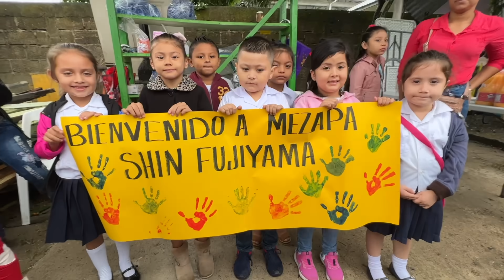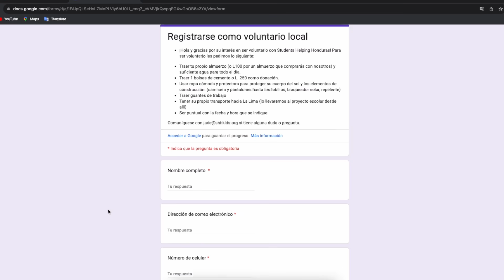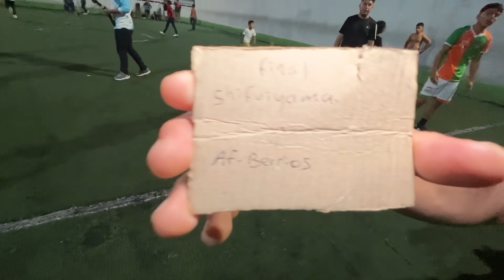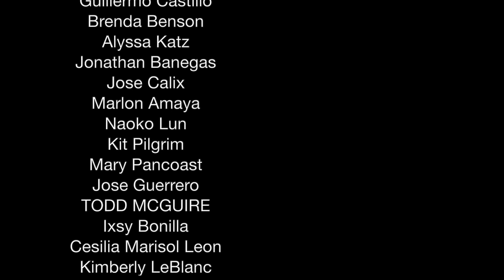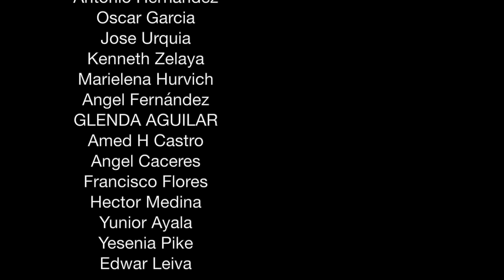Organicé un torneo de fútbol benéfico en Honduras (e inauguramos una escuela 🥹🙏🏻)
Organicé un torneo de fútbol rápido en Mezapa, Honduras para recaudar fondos para la construcción de un kinder en la comunidad. Ocho equipos de varias ciudades inscribieron al torneo. Preparamos baleadas, bebidas, y camisas para vender. Me inscribí con el equipo de Mezapa pero cuando miré las piernas gigantescas de los jugadores de los otros equipos, me pongo nervioso. Será que aguantaré varios partidos en el mismo día, bajo el fuerte sol? Todo depende en el rendimiento de mis compañeros: los famosos hermanos Berrios, incluso Mario Berrios, el ex-capitán de Maratón.

Muchas gracias a la Municipalidad de Tela por donar al torneo.